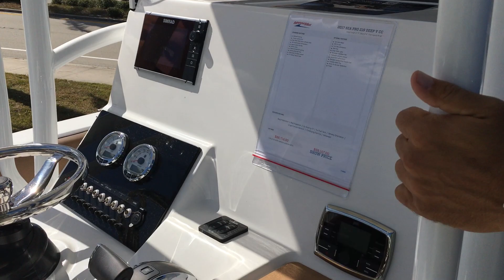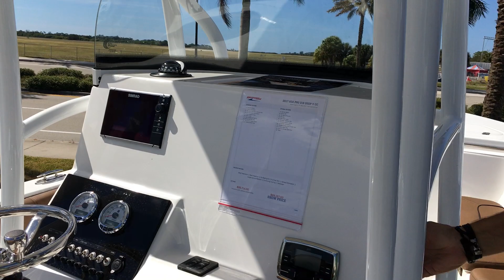2017 Sea Pro 219 Center Console Boat For Sale at MarineMax Venice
2017 STANDARD EQUIPMENTHydraulic SteeringCustom Leaning PostRaw Water Wash Down w/Pocket HosePolk Audio System w/4 SpeakersLarge Insulated Fish BoxAnchor LockerUnder Gunwale LED LightingReclining Bow Back RestPressurized 35 Gallon Livewell52" Folding Transom Seat.